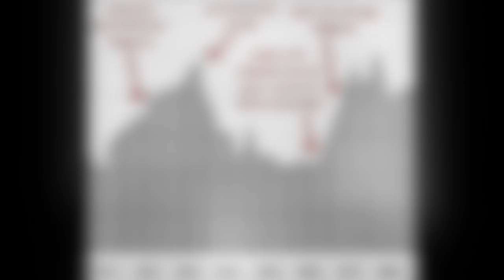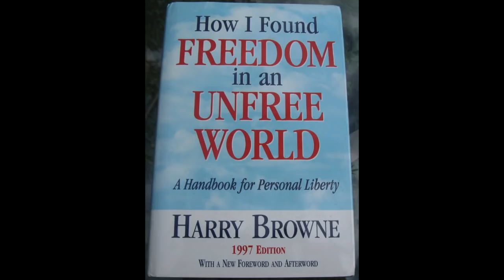Harry Browne - Legalize Drugs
From an interview with radio celebrity Art Bell, former presidential candidate Harry Browne argues to defund crime syndicates and empower citizens.